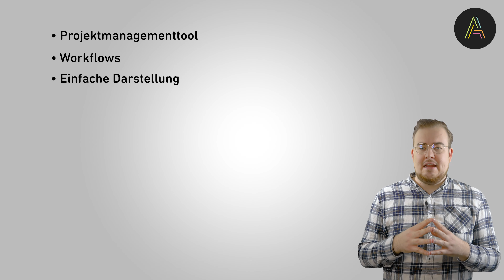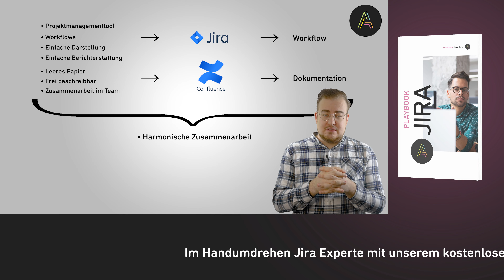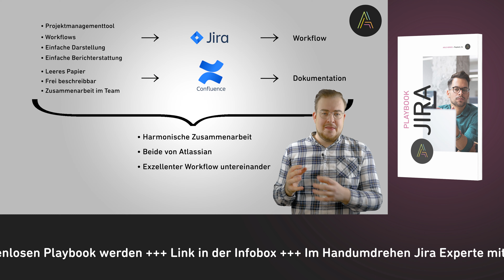Jira & Confluence - Eine mächtige Kombination? 🧬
In diesem kurzen Video erklären wir dir was der Unterschied zwischen Jira und Confluence ist und wie du die beiden Tools von Atlassian erfolgreich miteinander kombinieren kannst! 💡

➡️  Wer sind die Agile Heroes?  ⬅️
Willkommen bei den Agile Heroes! Hier findest du spannende Videos und Interviews zu Themen wie Agilität, Projektmanagement, Erfolg, Unternehmensgründung und vielem mehr. Wir? Das sind die Gründer Fabian Kaiser und Roman Simschek.  Gemeinsam mit einem wundervollen und erfolgreichen 20-köpfigen Team bestehend aus Trainern, SCRUM Mastern, Product Ownern, Agile Coaches, Online Marketing- und Backoffice-Mitarbeiterinnen und Mitarbeitern. Hinzu kommt ein Freelancer-Netzwerk aus über 450 Freelancern für agiles Projektmanagement und Transformation. Mit diesem YouTube-Kanal wollen wir dich mit unserer großen Leidenschaft - der Agilität - besser vertraut machen und dir zeigen, welch großen Einfluss sie auf deinen Erfolg haben kann. Viel Spaß!

➡️ Kapitel ⬅️
✅ 00:00​ Intro
✅ 00:34 Dafür verwendest du Jira
✅ 01:10 Dafür verwendest du Confluence
✅ 01:27 So kombinierst du die Tools
✅ 02:15 Fazit